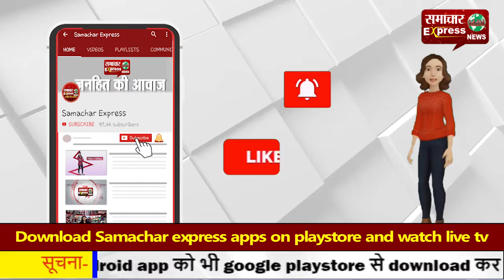नपा कर्मी भूख हड़ताल पर बैठे, कहा-सरकार ने कोरोना से बचाव वाले उपकरण बंद किए!